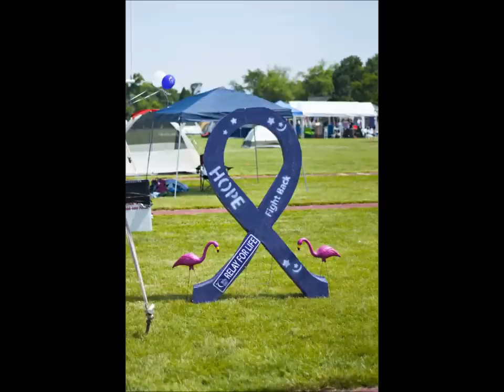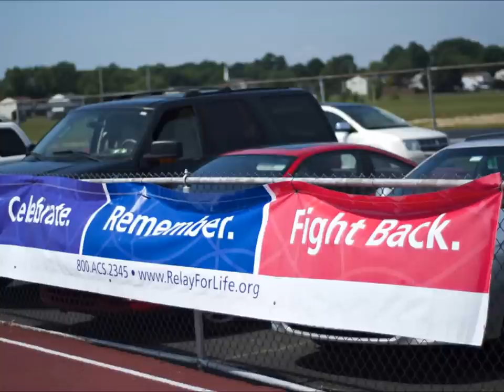Relay For Life of Fairless Hills 2013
Photo's taken by the participants of the 2013 Relay For Life of Fairless Hills. The song "Relay For Life" is by Jon Christopher Davis.